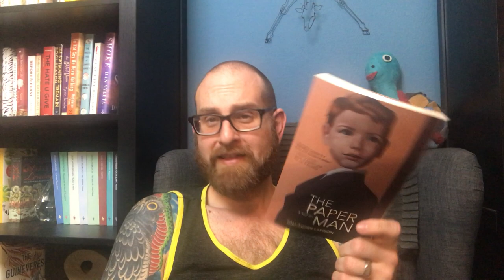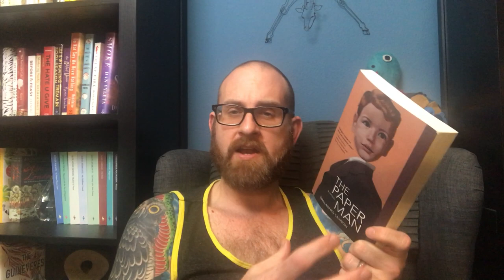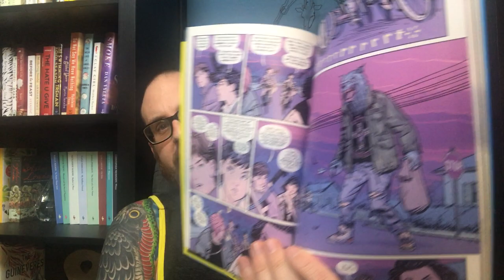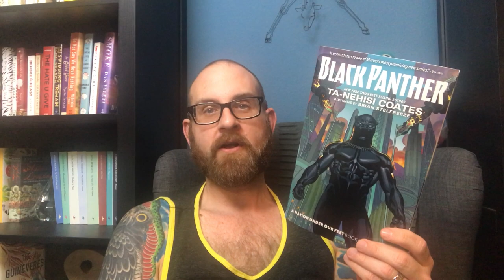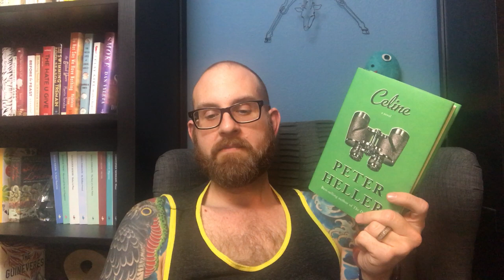April Wrap Up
It is that time again , April Book Haul. Sorry about the bad lighting. Let me know if you have read any of these - I need to talk to some people!
Books Discussed

1. The Paper Man by Gallagher Lawson
2. The Fine Art of Fucking Up by Cate Dicharry
3. Paper Girls
4. Black Panther by Ta-Nehisi Coats
5. Celine by Peter Heller
6. Our Short History by Lauren Grodstein
7. Lincoln in the Bardo by George Saunders
8. Moonstone by Sjon
9. The Doll's Alphabet by Camilla Grudova
Links / Channels Discussed
1. Unnamed Press